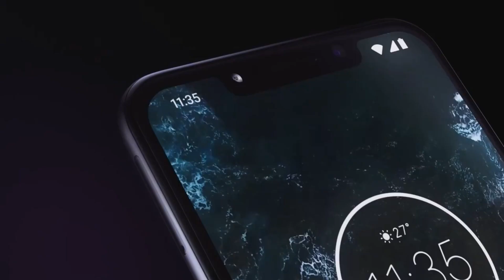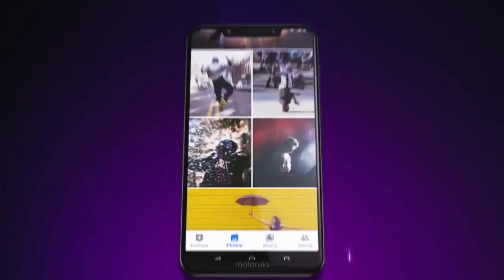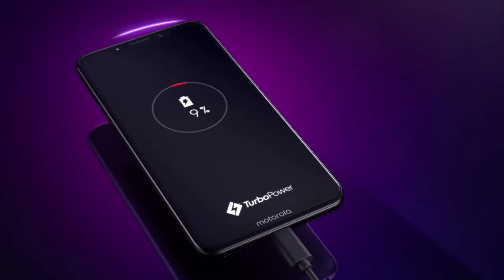Moto One Power Launched at 15999/- Complete details || in Telugu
Moto One Power Launched at 15999/- Complete details explained in Telugu. moto has launched its new phone moto one power lets checkout the price specs and complete details of moto one power in telugu
Best Mobile Phones Under 10000
10.or d(tenor d)
10.or e(tenor e)
10.or g(tenor g)
RealMe 1
Redmi Y2
Best Mobile Phones Under 15000
Redmi Note 5 pro
asus Max pro m1
Oppo real Me
honor 9 lite
redmi note 5